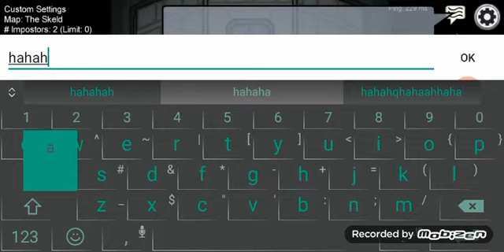Among us but I kill everyone..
Guys sub or else i will come to ur bed and kill u as impostor 🛏️